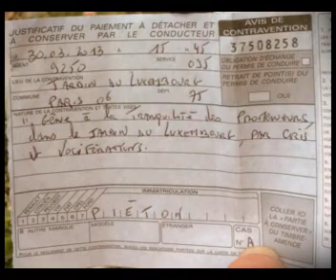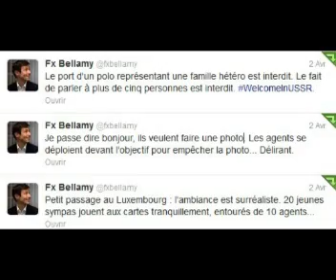camping pour tous bestof